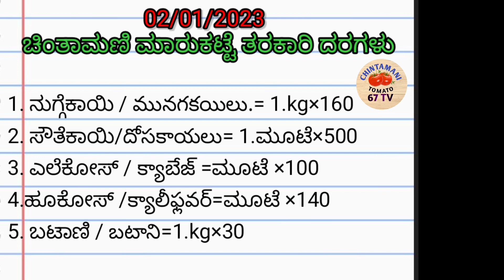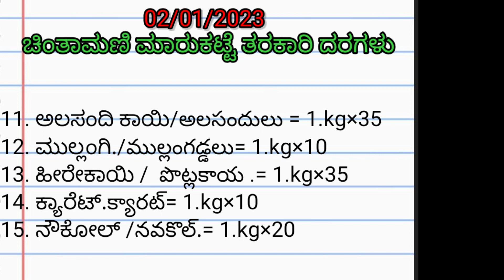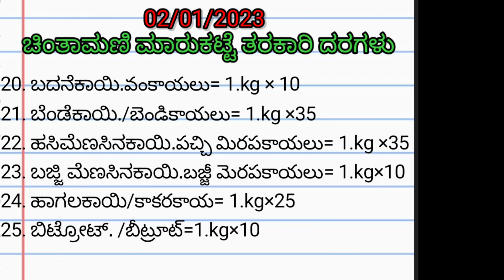ಚಿಂತಾಮಣಿ ಮಾರುಕಟ್ಟೆ ತರಕಾರಿ ದರಗಳು/ Chintamani market vegetable prices today |tomato cmy tv 02-01-2023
c tomato

h tomatoes

chintamani tamatar

1 tomato price

4 tomatoes

tachi tomato

today chintamani tomato market rate